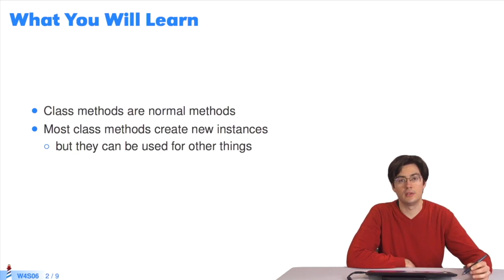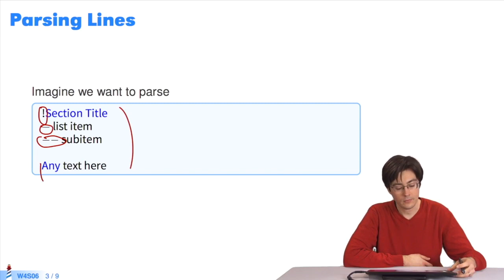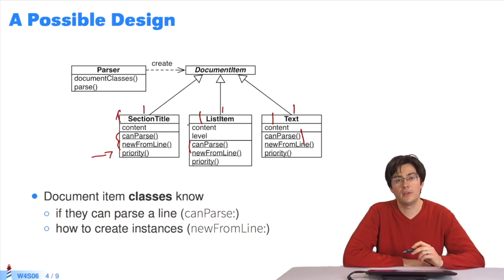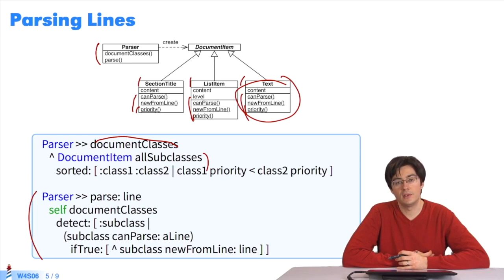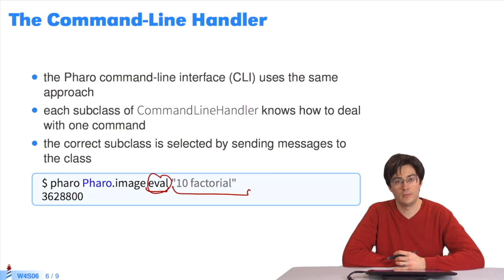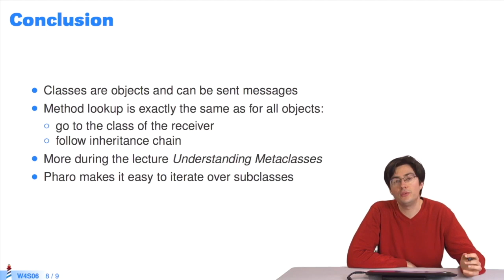🎁 Class Methods at Work [W4S6-EN]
Mooc "Immersive Object Programming with Pharo" - English voice over

Pharo is a pure dynamic and reflective object programming language inspired by Smalltalk. Pharo offers a powerful environment with unique features It focuses on simplicity (full syntax on a postcard) and immediate feedback.

This video is part of the Pharo mooc Videos have been tagged according 5 profiles: Newbie 🐥, Web 🌐, OO programming 🎁, Xpert 🌶 and Black Magic 🔮.

You can find subtitles in French, English, Japanese, Spanish.

Identification: C019SD W4 S6 v1 - EN